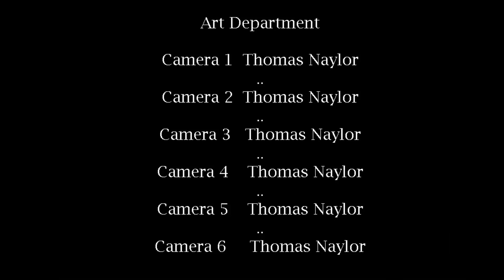Gosling Canada and grey leg geese.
A fun video of Gosling with Canada and grey leg geese.  feeding together see how they Interact with each other. ; ~)